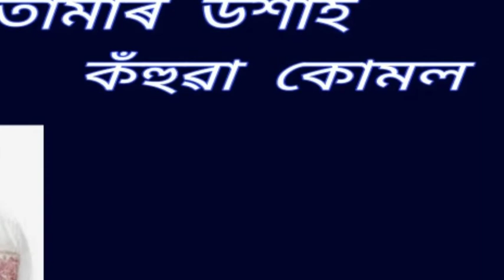Tumar ushah konhuwa kumol. ( তোমাৰ উশাহ কঁহুৱা কোমল )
Tumar ushah konhuwa kumol.
তোমাৰ উশাহ কঁহুৱা কোমল ।

An Assamese modern song by Bhupen Hazarika. This is collected from AIR Dibrugarh broadcasting.

কণ্ঠশিল্পী - ভূপেন হাজৰিকা ।
   ( স্বৰচিত গীত )